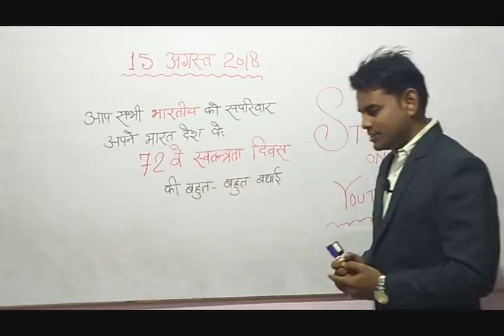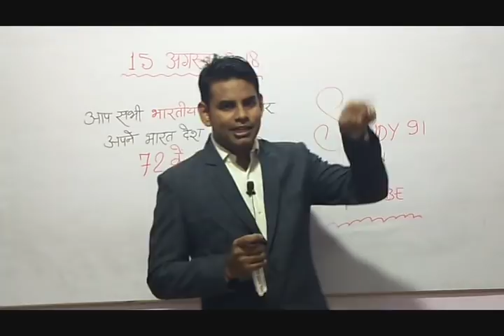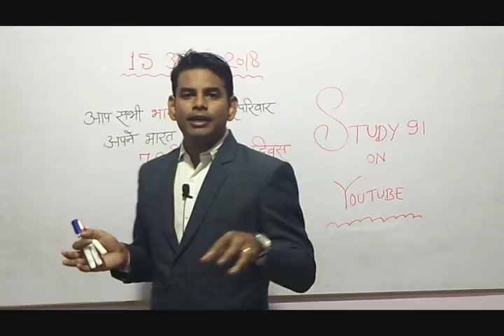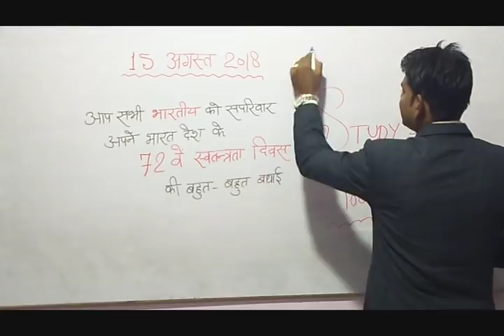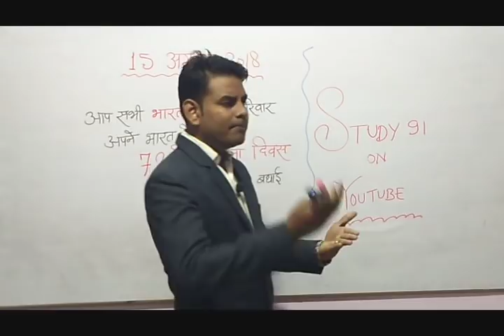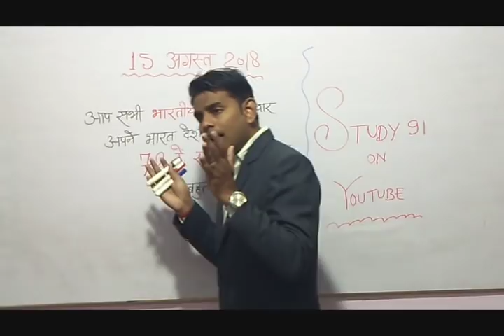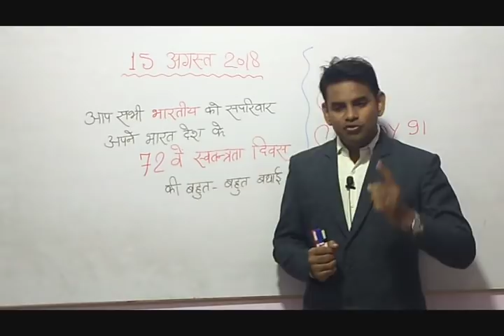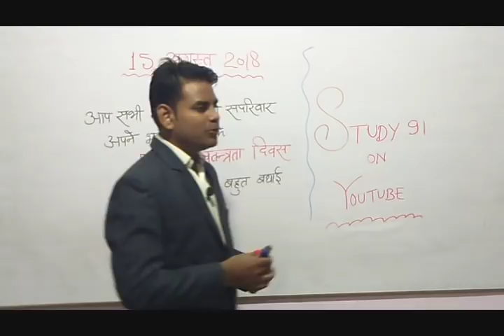Happy Independence day/15 August/study91